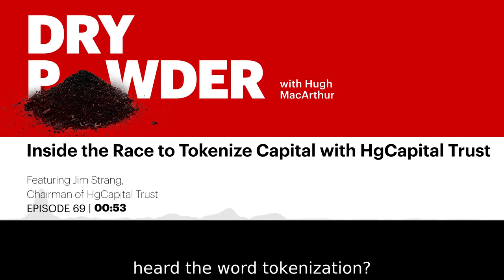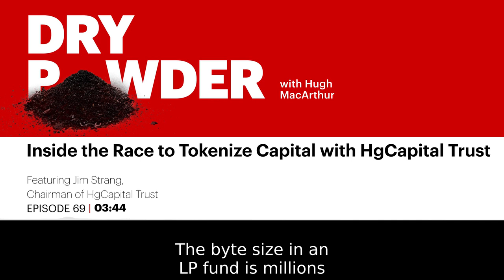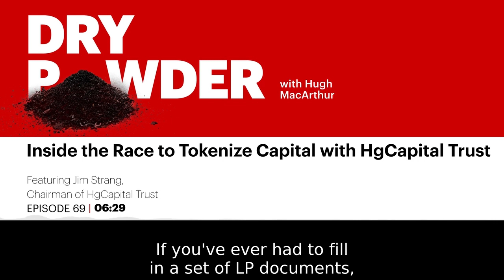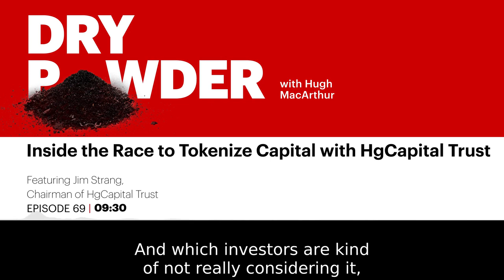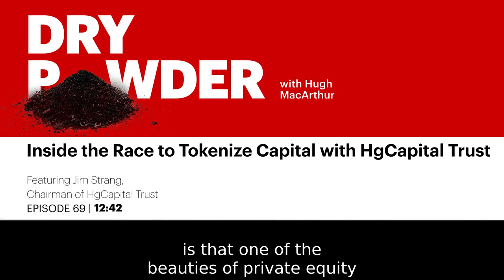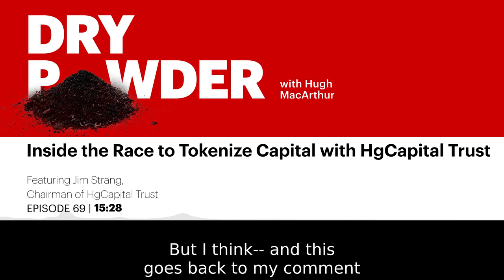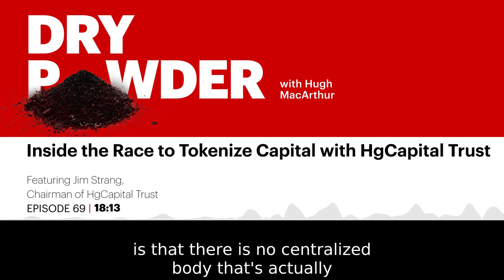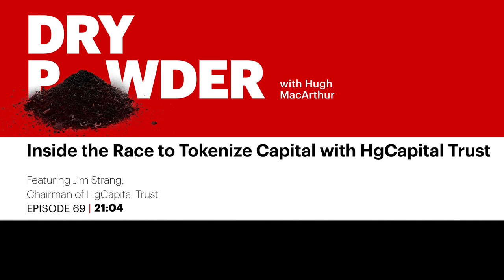Inside the Race to Tokenize Capital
In Episode 69 of Dry Powder, Hugh MacArthur welcomes HgCapital Trust Chairman Jim Strang to discuss whether tokenized funds are an interesting experiment on the blockchain or the beginning of a powerful secular trend.